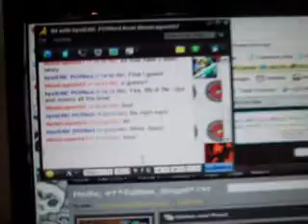Poodle Cow Cat!!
lol this is my 2nd update

ok i thought i would just talk to u guys about whts been goin on lately, no stalkin anyone on this video ok ^_^ (if u wanna stalk someone then u can go -thats the twitter account for one of the koolest pple on youtube, besure to check out his channel its WasteTimeChasingCars )

Oh yeah sorry about it being so bright!!

oh yeah eric said that if u wanna stalk him he doesnt care ^_^

♥Thanks
       -Nicole